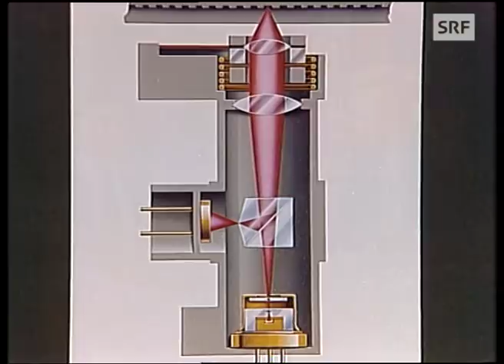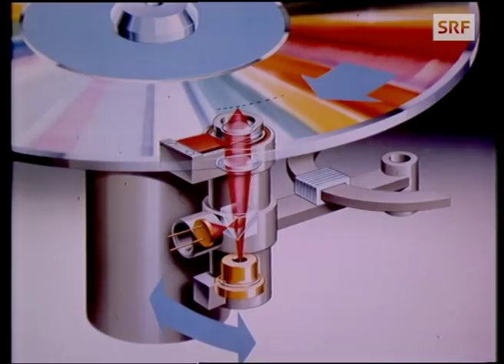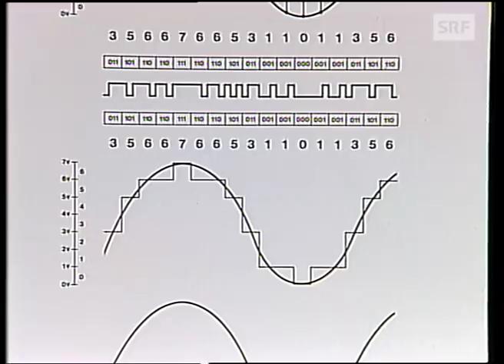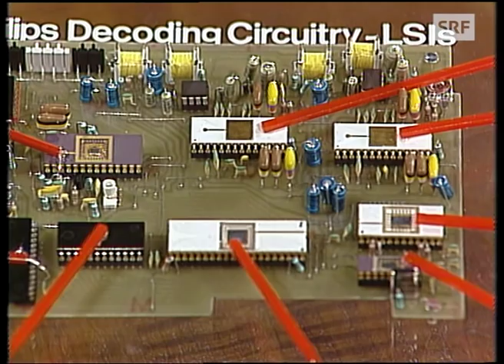Erster CD-Player (1982) | SRF Archiv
Philips präsentiert den ersten CD-Player. Das neuartige Gerät soll die Schallplatten ablösen. Kurt Schaad lässt sich in der Sendung «Karussell» die zahlreichen Vorteile vom neuen System erklären. [«Karussell» vom 18. Mai 1982]